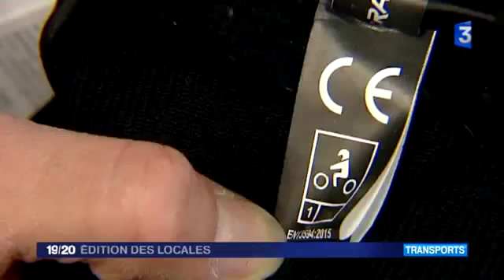27760 governance economics France 3 France 3 Édition des locales 23 novembre 2016 02 10